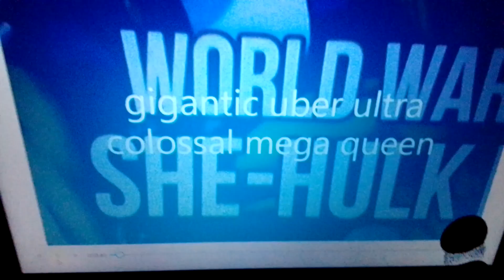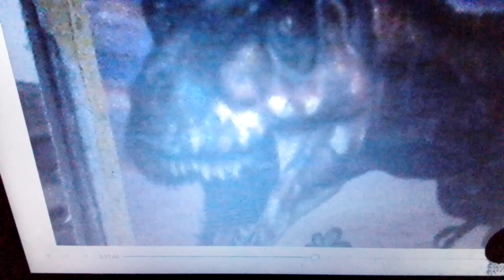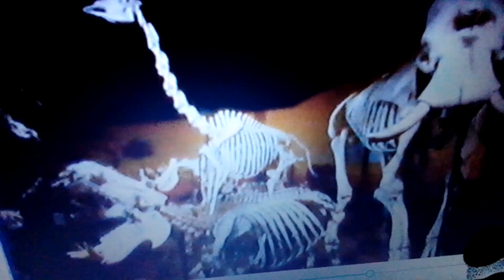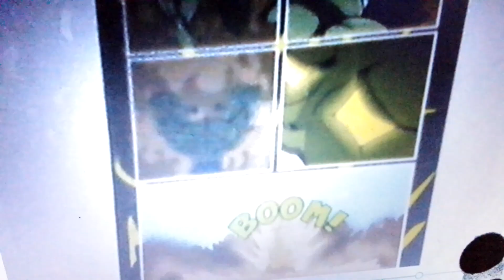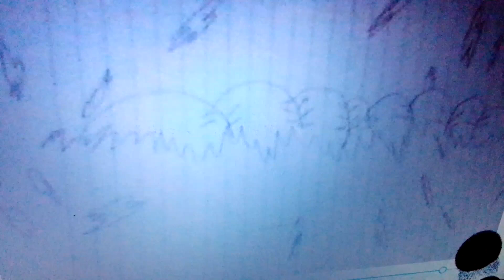iris Kyle godzilla hulk extreme colossal ultra transformation